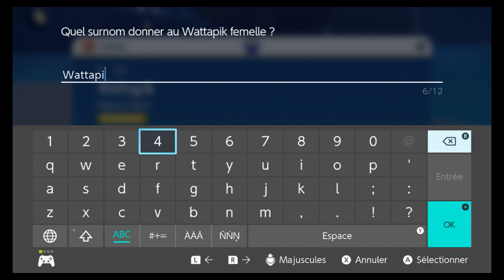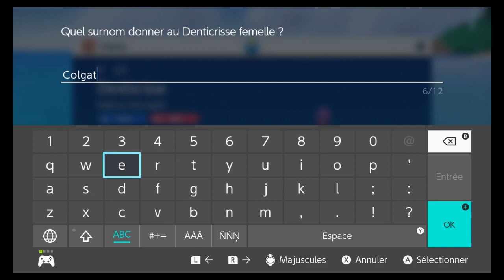Pokémon Violet - partie 28 - Vers notre 3em gym